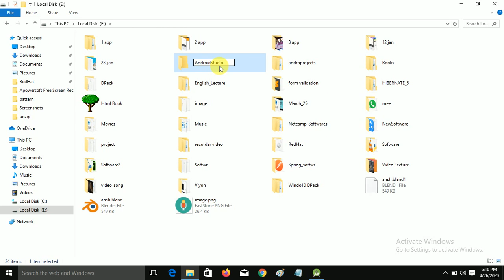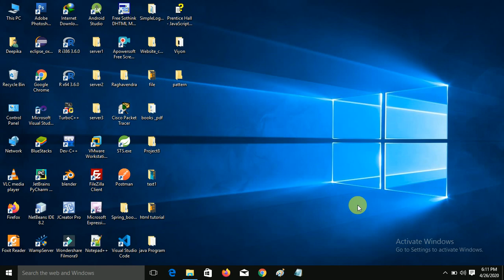Project location should not contain whitespace as this can cause problems with the NDK tools SOLVE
project location should not contain whitespaces || NDK tools problem || android studio
easily solve android studio error "Project location should not contain whitespace, as this can cause problems with the NDK tools"
Android Studio problem of NDK tools of spaces solved !,

How To Solve and Fix Gradle Sync Failed Error In Android ,

Create beautiful login screen|Android Studio,
if u have found another error ,please write in  comment
Android SDK location should not contain whitespace as this cause problemsthis cause problems,
Android SDK Location Should Not Contain Whitespace As This Cause Problem With NDK Tool All Expertnes,